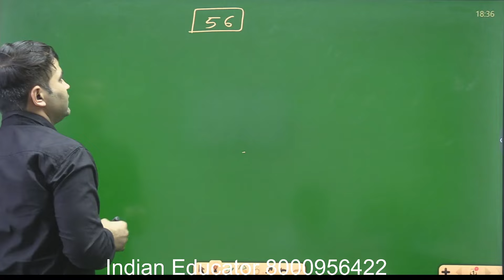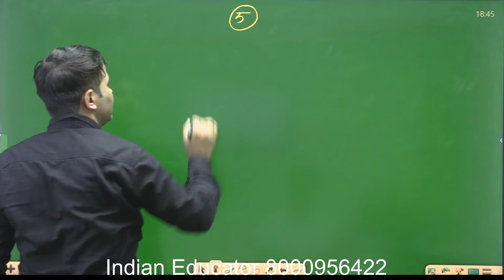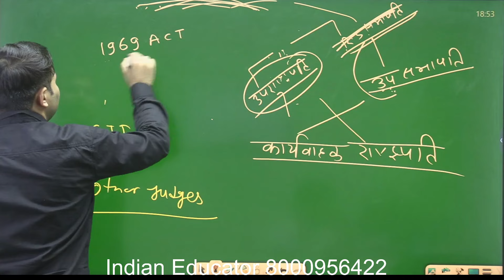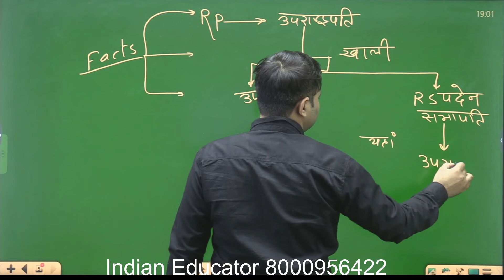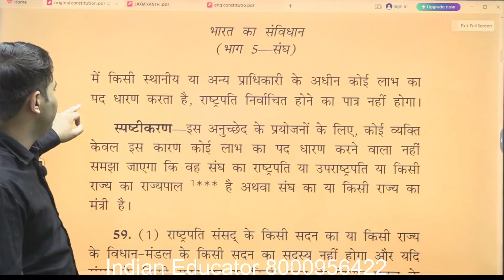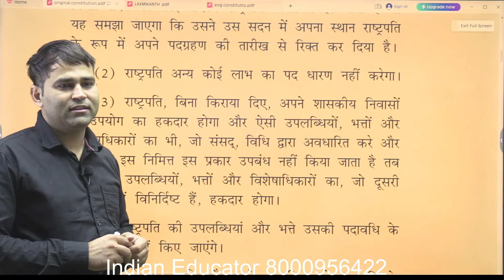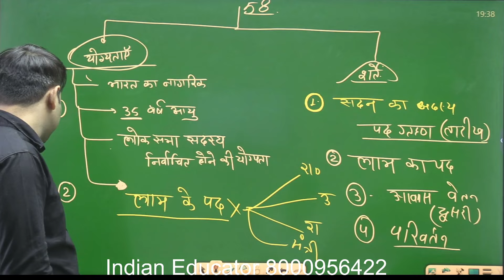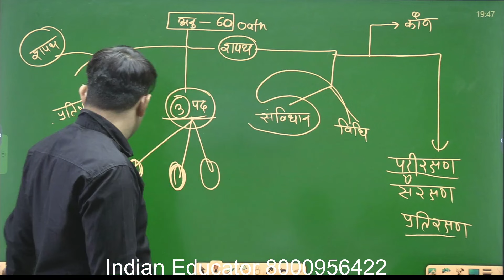EO|| RO polity special class || mahesh bhaskar sir || Indian educator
"आपका स्वागत है हमारे Indian educator YouTube चैनल पर ! यहां, हम संपूर्ण tutorial,tricks, tips, और strategy प्रदान करते हैं जो आपको अपने सिविल सेवा परीक्षाओं को विश्वास के साथ पास करने में मदद करेंगे। चाहे आप UPSC, RAS या किसी भी सरकारी नौकरी की परीक्षा की तैयारी कर रहे हो, हमारे शिक्षक आपको प्रत्येक पद्धति के माध्यम से गाइड तथा अध्ययन करवाएंगे।

🎯 🔥🔥Indian educator ^COURSES^👇👇👇👇👇👇👇👇
  🆕 👉 EO || RO PART B